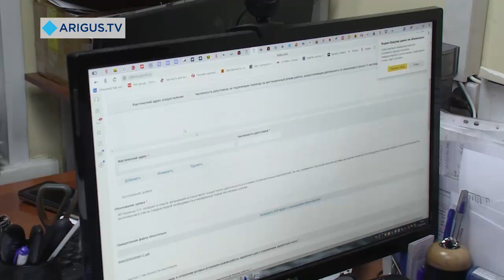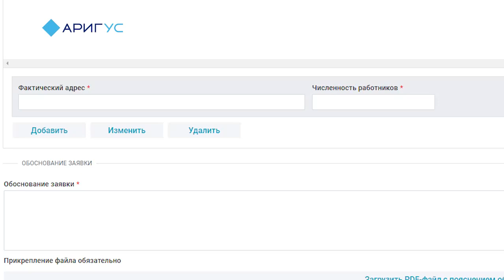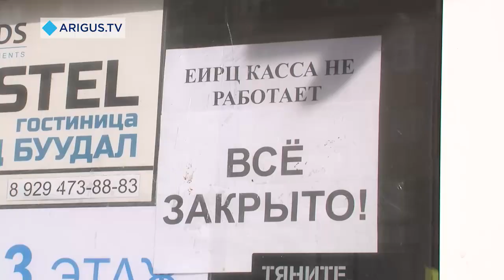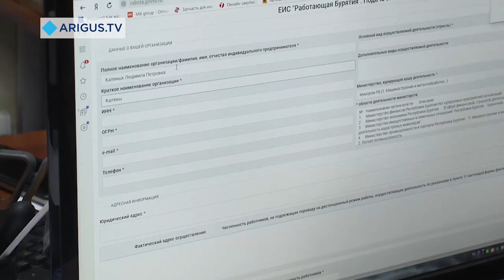2 тысячи заявок поступило за день на портал «Работающая Бурятия»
Предпринимателей просят набраться терпения и дождаться ответов.